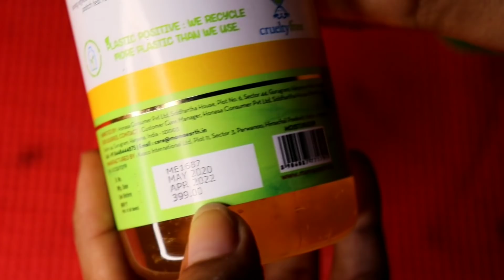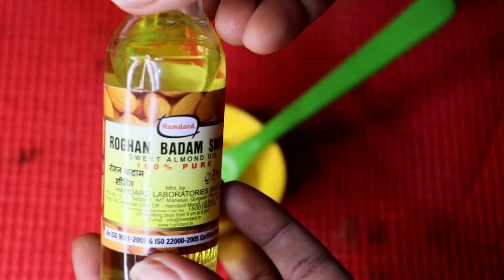Day-13Skin whitening serum in 7days |zero cost|skin brightening|remove open pores|get glowing skin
Hey my dear angeles 🥰😘😘

The Information contained herein should not be used as substitute for the
advice of an appropriately qualified and licensed Physician or Medical
Practitioners or any registered healthcare practitioners. The information
cover all possible drug interactions or all WHO warnings or Alerts. This VLOG
also never updates on the Healthcare information passed all over the world by
well recognized organizations. Kindly consult your physician on query or
concerns on the interaction or you are directed to go for WHO/ICMR warning
over interactions and such warnings. Although this vloggers  are attempting to
provide accurate and updated information, no guarantee is put forth. Follow the
instructions put forth upon your risk and no such instructions shall be treated as
medical or health advice pertaining to any kind of specific or general condition
of the individual. Viewers hereby agree that HOME REMEDIES MALAYALAM  are permitted to
relieve from any of the losses, grievances, liabilities, injuries or damages and
admits that no claims shall be made in this regards.

❌️❌️All the information are given in this channel is only for general purpose and not take a professional advice. All the information are based on my own experience always take a patch test befor applying anything on your body